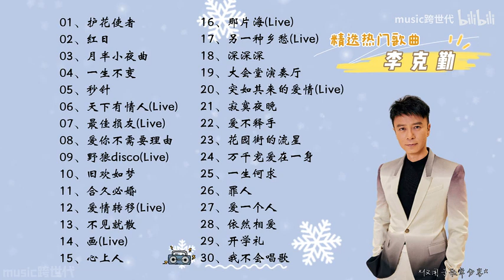【李克勤】精选李克勤30首热门好听的歌曲，有歌词！